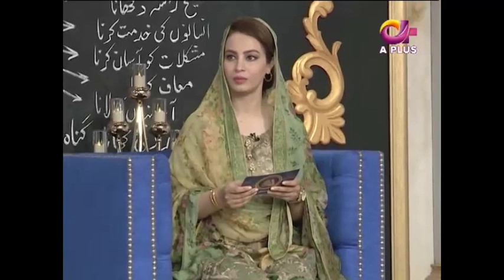Noor e Ramazan | Iftar | Farhan, Qasim,Farah | Part 3| 8 May 2019 | Ramzan 2019 | Aplus | C2A1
Noor e Ramazan | Iftar Transmission | Farhan, Qasim,Farah | Part 3| 8 May 2019 | Ramzan 2019 | Aplus